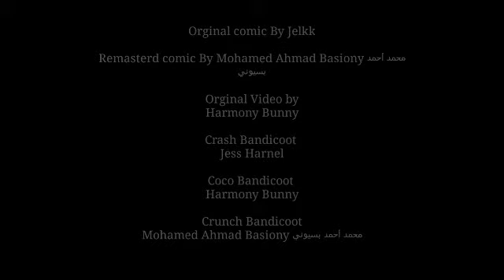[Crash Bandicoot Comic dub] A Question We've All Wanted to Ask remastered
Original video